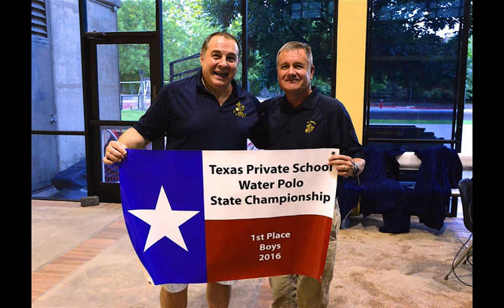St. Mark's - Spring 16 Private School Championship - 27 Apr 16